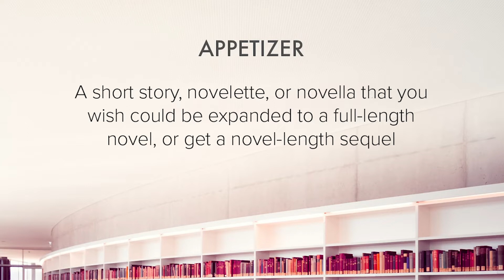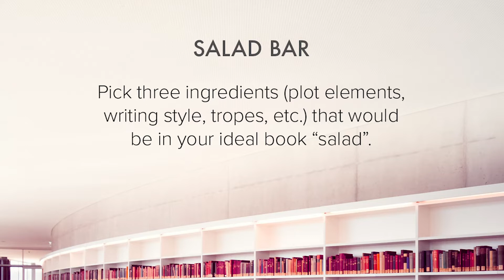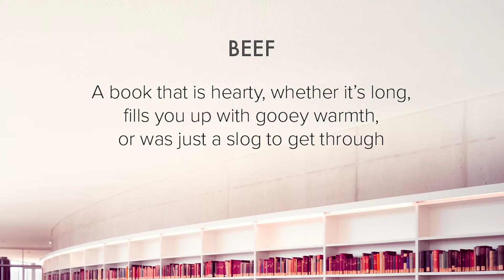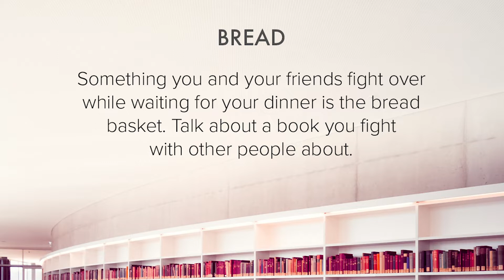The Book Buffet Tag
I'm so far behind with posting this video, it's kinda ridiculous...I filmed this four months ago (yes, you read that right!), but never seemed to find the time to edit it. Better late than never though, I guess, haha!

❖Intro:  00:00​​
❖Appetizer:  00:51
❖Salad Bar:  01:28
❖Dosa Station:  02:22
❖Pasta:  03:03
❖Beef:  04:13
❖Bread:  05:17
❖Cheese Room:  05:40
❖Chocolate Fountain:  06:42
❖Tag Friends:  07:36

Cake by Ketsa, licensed with permission from the Independent Music Licensing Collective – imlcollective.uk​​